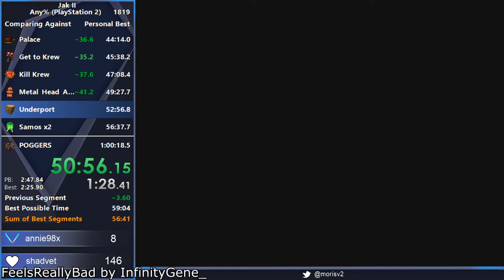GO!! - Twitch Clips #1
Thanks everyone for clipping!
I start working on the next episode as soon, as I have enough clips.

Thanks to:

iTzDanSx
InfinityGene_
The_Russman
xxxTheOneNicoxxx
Witcher01
skubo
The_Stellar
DeanAkaBorrdi
Zorucas